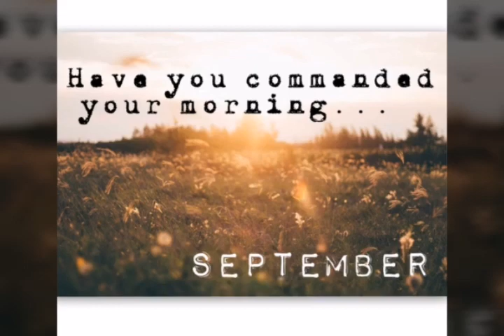September 14... Deep calls to deep.. You can't lie to God.. Devotions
these things God has revealed to us through the Spirit. For the Spirit searches everything, even the depths of God. For who knows a person's thoughts except the spirit of that person, which is in him? So also no one comprehends the thoughts of God except the Spirit of God.